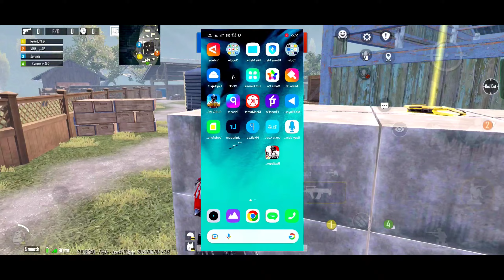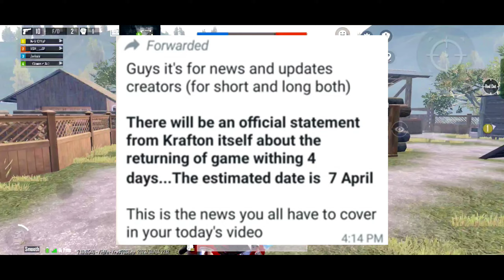BGMI EARLY ACCESS IS OUT BGMI NEW VERSION LEAK😱BGMI UNBAN NEWS TODAY BGMI UNBAN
Bgmi new controls
Bgmi Luo ZenYt Controls
Controls in bgmi
Best bgmi controls
Luo ZenYt
Luo ZenYt tips & tricks